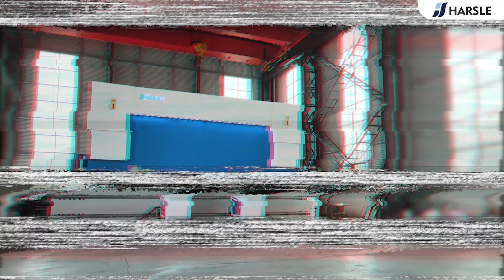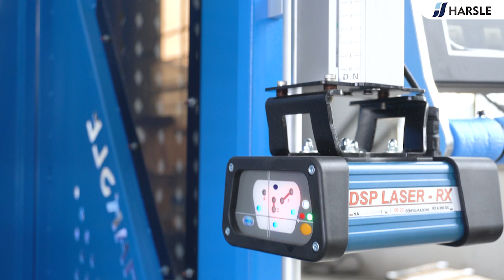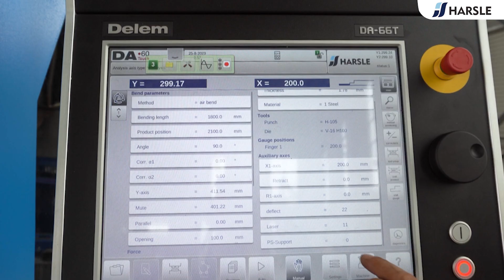500T6000 Genius Press Brake Machine with Bending Sheet Followers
HARSLE WE67K-500T6000 is equipped with DELEM DA66T with a 17" high-resolution color TFT touchscreen display, which offers 2D programming that includes automatic bend sequence calculation and collision detection. Full 3D machine set-up with multiple tool stations giving true feedback on the product feasibility and handling.

The machine is equipped with the sheet follower system, it has an independent electrical control system, and the touch screen system on the footswitch allows manual control of the follower. And the height of the follower table can be fine-tuned up and down, which is convenient for installing molds of different heights, the rubber pads on the surface ensure that the plates are kept in a stable position. And controlled by a separate manipulation system, which is convenient and quick to operate, with high processing precision, reducing work intensity and improving work efficiency.

The machine includes the working area LED lighting, CNC motorized crowning system, and adjustable stop fingers that can not only move in a left and right direction but can also be fine-adjusted vertically, which ensures bending accuracy within the controlled range, its front part is with tempering and other special treatments for long service life, the backgauge controlled by 2 axis（X+R） is the key for more flexible bending. The built-in safety PLC meets CE safety standards. SCHNEIDER electrical parts, the servo driver runs each axis which ensures bending accuracy and efficient production. HARSLE helps create more value and achieve more efficient bending solutions.